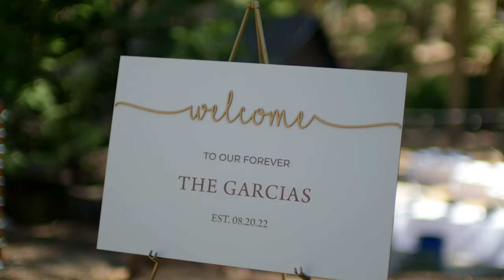Pinecrest Chalet| Wedding Film| Jessica+Blake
A fairytale come to life! A touching wedding ceremony with a lovely couple in  the woods. Filmed at the Pinecrest Chalet in Pinecrest, CA

Filmed on Lumix with Leica M/R lenses.